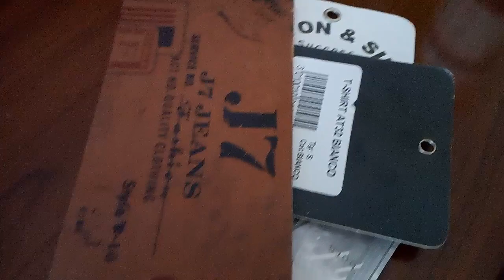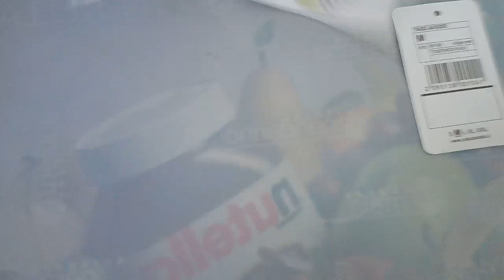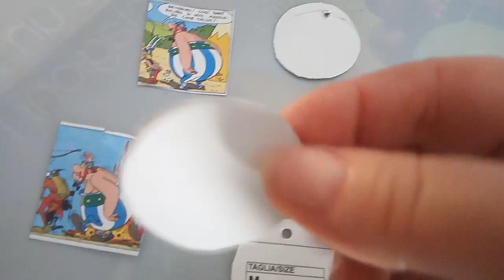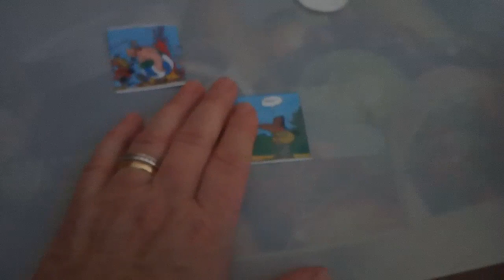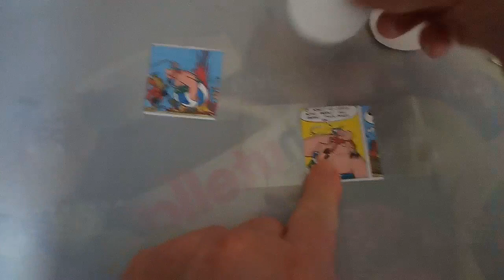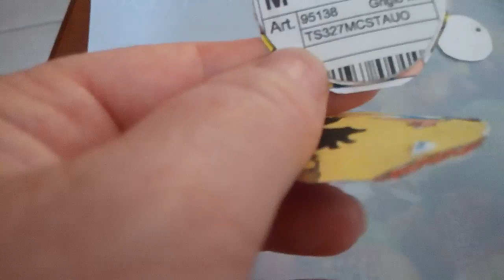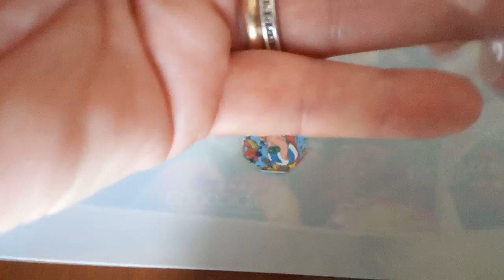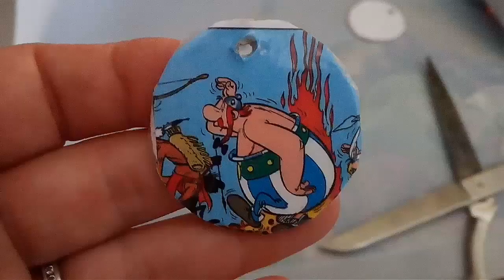fai da te in carta plastificata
Come creare quasi a costo zero usando materiali di uso frequente  e che finiscono nel pattume in questo caso ricicliamo la carta di un vecchio fumetto👍👍